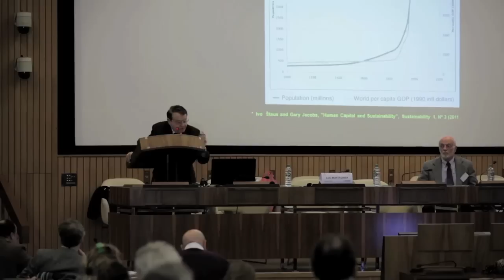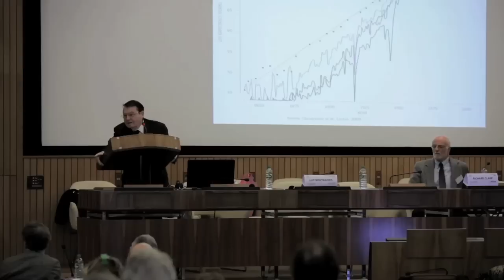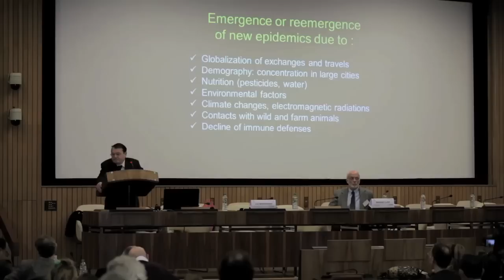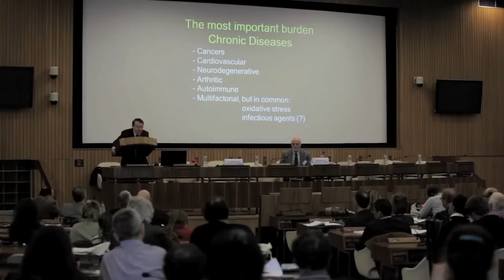video Luc Montagnier ADP 2014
Genèse multifactorielle des maladies chroniques